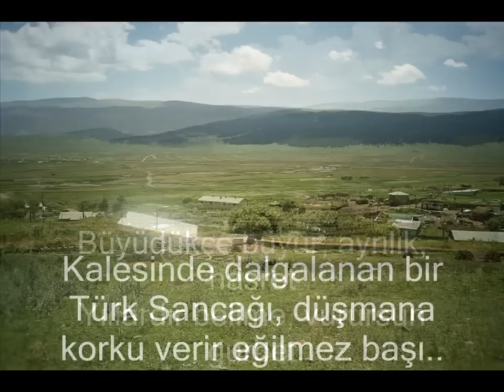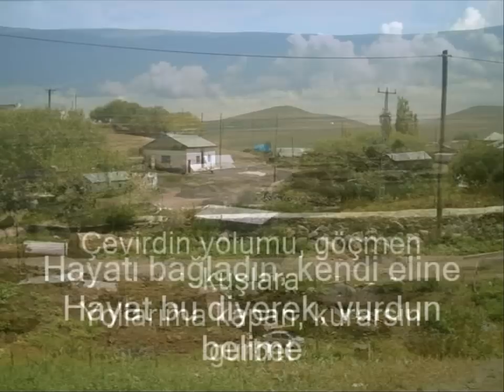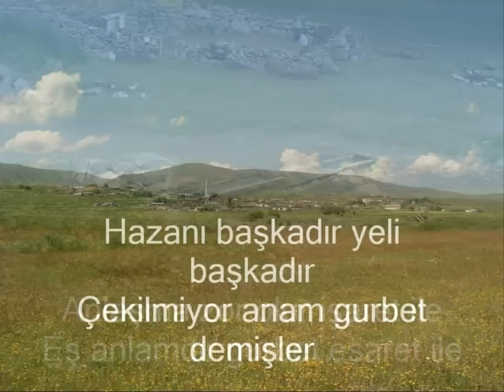Ardahan Çatalköprü Köyü Videosu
Ardahan Çatalköprü Köyü için Pervin Şentürk tarafından hazırlanan sunum.

Pervin Şentürk
Yapan: Pervin Şentürk